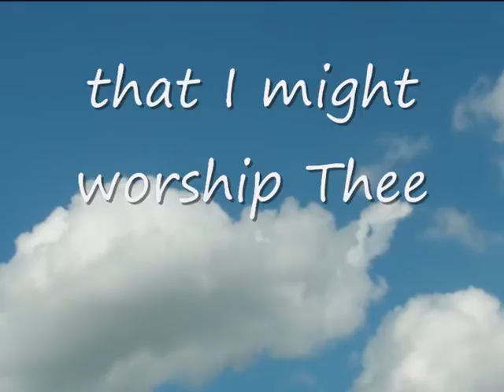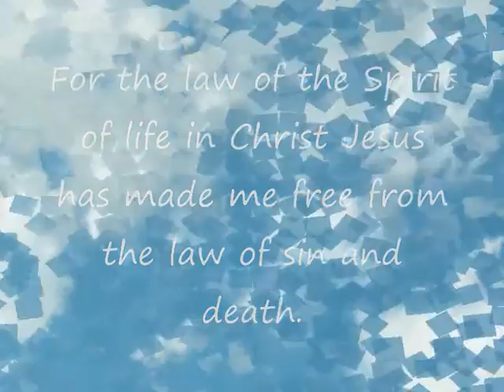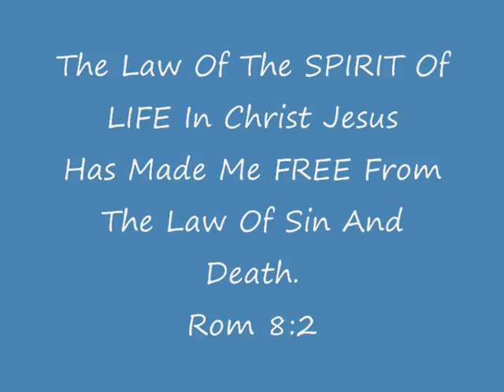Set My Spirit Free - Erick Nelson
Song
Set my spirit free
By Erick Nelson

Set my spirit free that I might worship thee
Set my spirit free that I might praise Your Name
Let all bondage go and let deliverance flow
Set my spirit free to worship Thee.